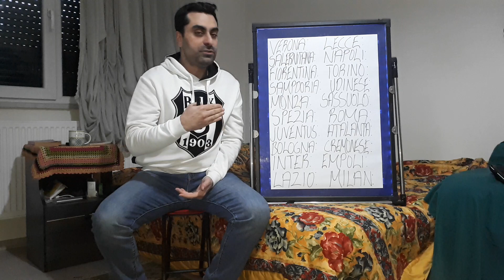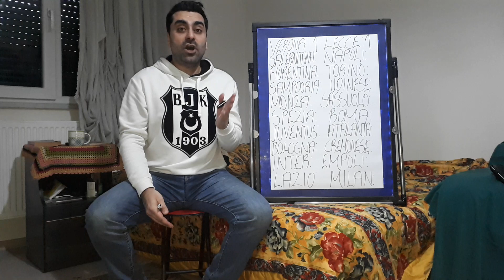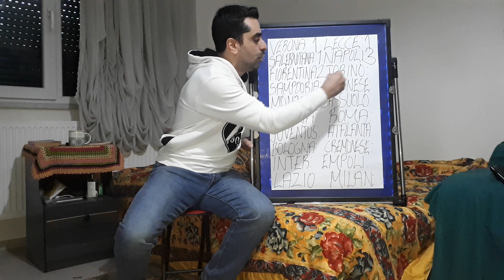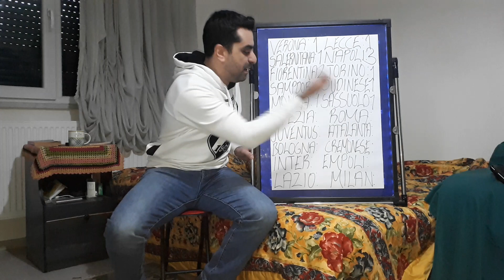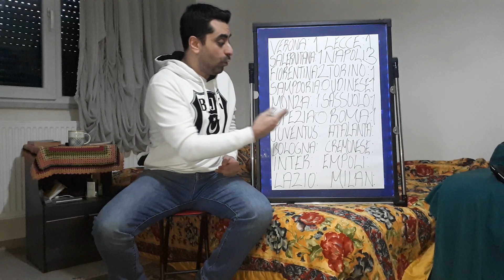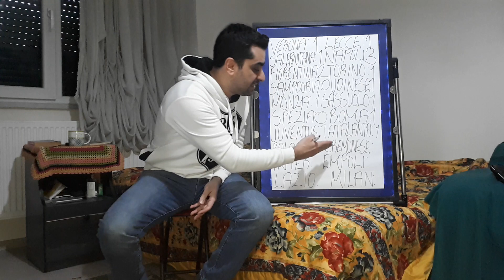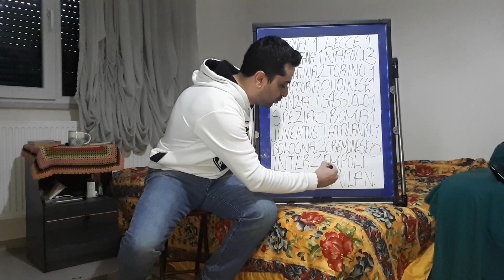SERIE A PREDICTIONS,ITALY SERIE A PREDICTIONS,ITALIAN SERIE A PREDICTIONS,SERIE A PREDICTIONS 22/23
Hello my friends, my name is Kubilay. As someone who loves football, I am making predictions for the games that played in major football leagues.For instance; Epl,Serie A,La Liga,Champions League. In additionally, I will make estimations for big international tournaments like World Cup and Europa Cup. I will be glad to see your comments and predictions here. Love and Regard.